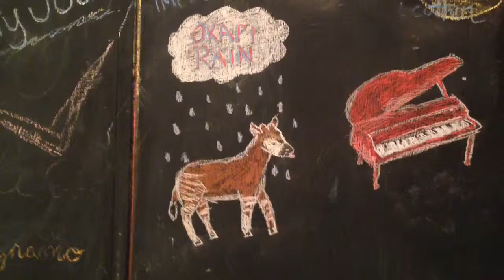New Intro - 2k15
New introduction for 2015